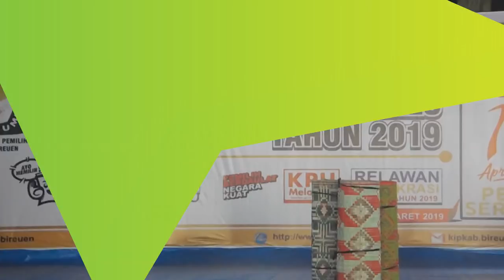KIP Bireuen Mulai Lipat Kertas Suara Libatkan 150 pekerja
SERAMBITV.COM, BIREUEN - Komisi Independen Pemilihan (KIP) Bireuen mulai menyortir dan melipat kertas suara pemilu legislatif dan presiden, Rabu (06/03/2019) bertempat di salah satu ruangan hotel yang tidak jauh dari gudang KIP Bireuen, Desa Geulanggang Gampong Kota Juang Bireuen.

Pelipatan kertas suara melibatkan 150 orang pekerja umumnya wanita dari Desa Geulanggang Gampong dan sejumlah desa lainnya. Sebelum memulai melipat, anggota Polres Bireuen memeriksa identitas pelipat dengan  menggunakan alat deteksi logam untuk memastikan saat melipat tidak ada benda yang diperkirakan dapat merusak kertas suara.

Pekerjaan dimulai dengan membuka kotak suara serta melihat kertas suara yang disaksikan Kapolres Bireuen, Dandim 0111/Bireuen, Kajari, Kesbangpol serta anggota Panwas Bireuen.

Jumlah kertas suara yang dilipat seluruhnya mencapai 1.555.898 lembar terdiri dari kertas suara pemilu presiden, DPR RI dan DPD masing-masing berjumlah 309.851 lembar, ditambah kertas suara DPRA 310.851 dan kertas suara untuk enam daerah pemilihan (Dapil) DPRK Bireuen yang berjumlah 315.494 lembar.

Proses pelipatan diatur sedemikian rupa dan diharapkan selesai paling lambat 20 Maret mendatang.